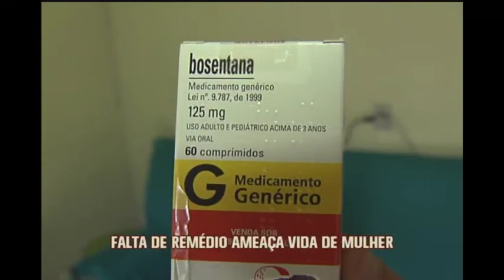Falta de remédio ameaça vida de mulher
A falta de um medicamento para hipertensão arterial pulmonar ameaça a vida de uma mulher que pediu ajuda ao Jornal da Alterosa. A doença acomete cerca de 350 mil pessoas no mundo. Facilmente confundida com uma asma, por causa dos sintomas, o mal compromete as artérias que ligam os pulmões ao coração, e o medicamento de uso controlado custa quase R$2 mil. Assista: